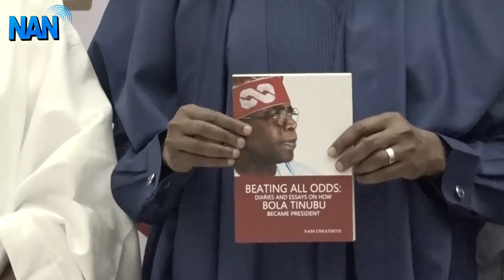Misinformation: VP Shettima implores Nigerians to uphold truth, integrity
Vice-President Kashim Shettima has implored Nigerians to uphold truth and integrity in the face of misinformation and falsehood that threaten the fabric of society.